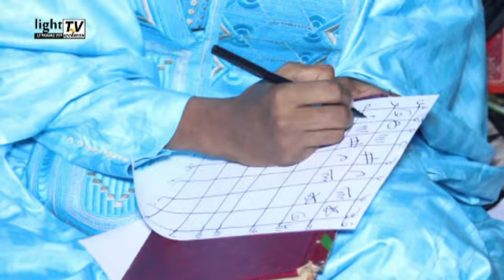Baye Khass donne des conseils pour se protéger contre les accidents et les mauvaises choses dans ce